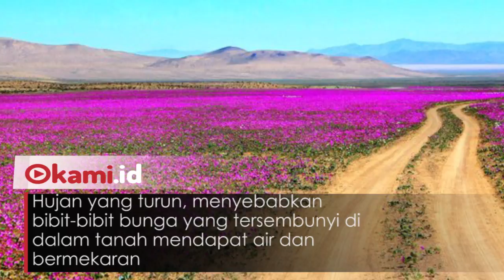Ajaib, gurun Terkering di Dunia Kini Jadi Ladang Bunga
Gurun Atacama yang terletak di sebelah barat Pegunungan Andes,  terkenal sebagai salah satu tempat terkering di dunia
Saking keringnya, konon bakteri pun tidak dapat hidup di gurun itu